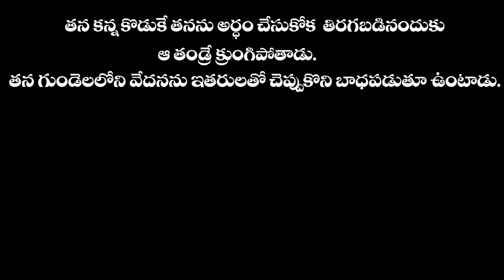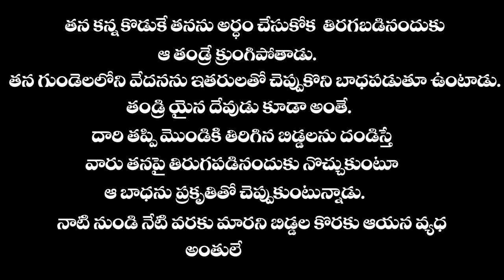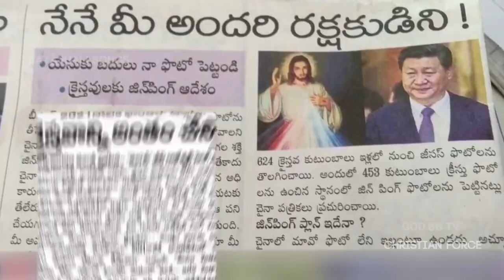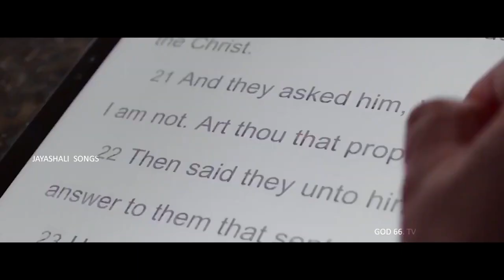AAKASAMAA FULLSONG| DHARMASALI K| K.HARI KUMAR (KUWIAT)|KING JOHNSON VICTOR |C B T KUWAIT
THANKS TO HEAVENLY FATHER
C B T KUWAIT PRESENTS
THANKS TO KING JOHNSON VICTOR
SONG ;AAKASAMA
TUNE & MUSIC BY :DHARMASALI K
LYRICS,VOCALS & PRODUCED BY :K.HARI KUMAR
MASTER & MIX BY REX PRAKASH
VIDEO BY KRANTHI VISUALS